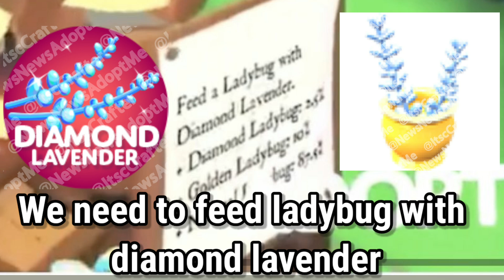Did you guys NOTICE this in the NEW ADOPT ME SPRING UPDATE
Adopt me Farm Shop Update | Adopt me Spring Update 2021

2. Turn on the Post notifications
3. Comment your username

Winners will be announced in the upcoming video as well as in the community post tab. So keep watching 😊

If you are new to my Videos don't forget to Subscribe and Click the Notification button, So that you won't miss any of my videos and also participate in tons of Giveaways.

Hi all, I am Minni (Miya7372) and I love to play Roblox. Mostly I play roblox with my brother Tor (Toreject).

You can also suggest what kinda videos you wanna see and I am happy to make it for you guys 😊.

1. What is your user name in Roblox
Minni -《 Miya7372 》
Tor -《 Toreject 》

2. What software I use for editing 《 Kinemaster, power director 》

3. What tool I use for editing thumbnail
《 Picart, photoeditor 》

4. Can we collab and make a video

5. Can I get free pets
《 I love to, but I haven't become that rich to give free pets.

6. Can I trade for your pets
《 The videos I post, are mostly taken 1 or 2 weeks before since I edit slowly. So most of the pets we would have traded for better offers in the meantime 》